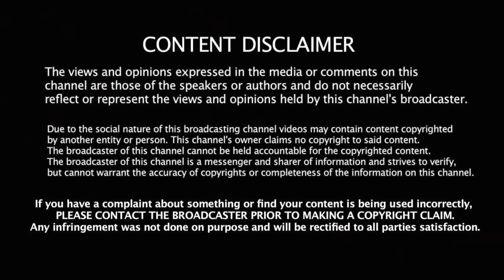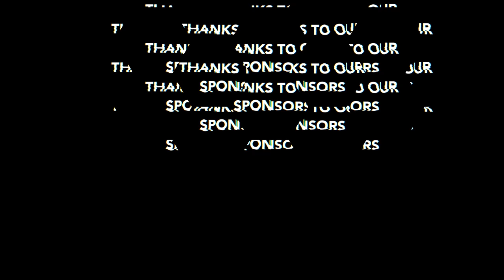The Chop Shop Podcast Ep 3 : Grinch talks “linking up with Joe Blow & Dappy & the Bham music scene”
On this episode of The Chop Shop Podcast, Grinch comes to visit the spot and hold a vibes.

Filmed & Edited by - TimesMedia